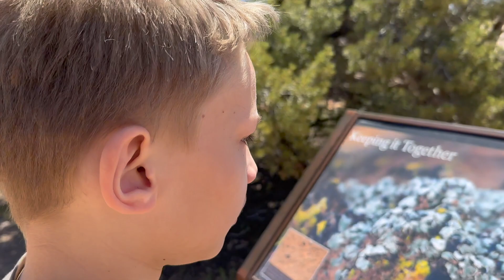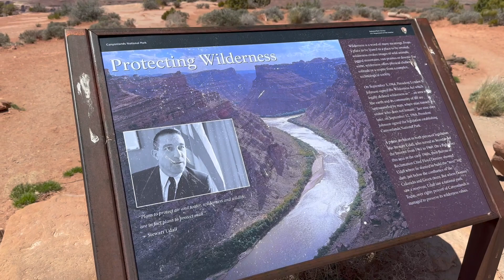Fun Times and Broken Axles! Moab part 2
Well this one was definitely an adventure! Did a 10 hour ride around Moab and came back in not too many pieces!